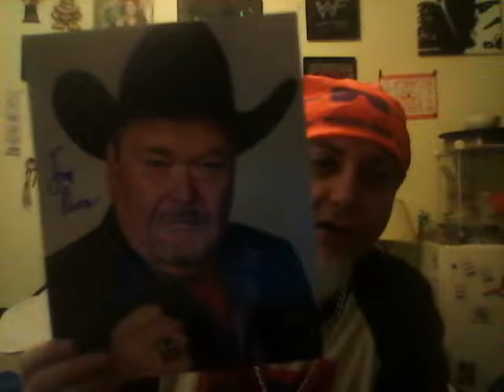Unboxing the "Staff Favourites"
Just in time for Birthlemania46!